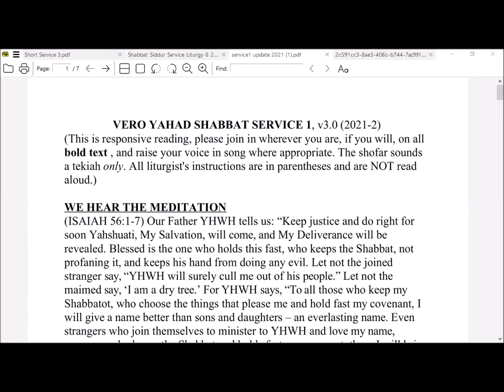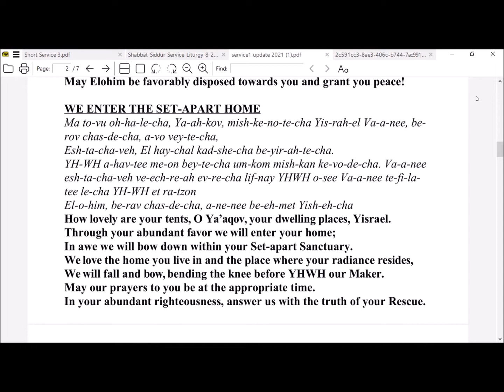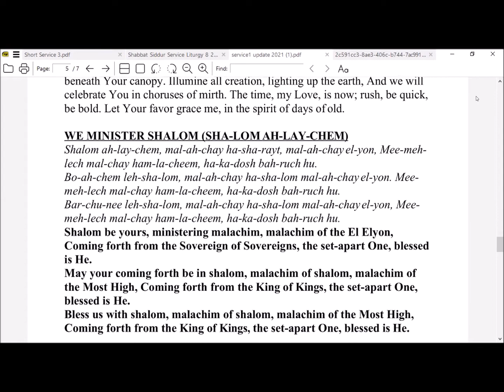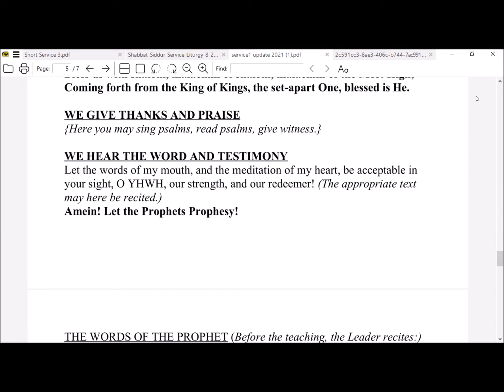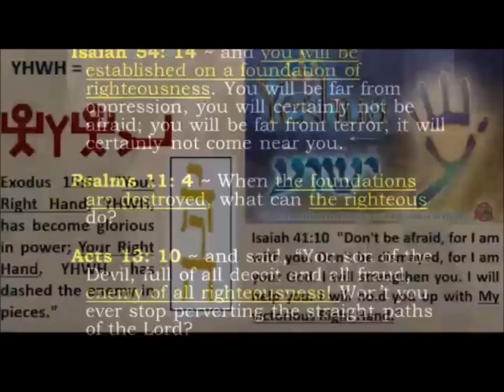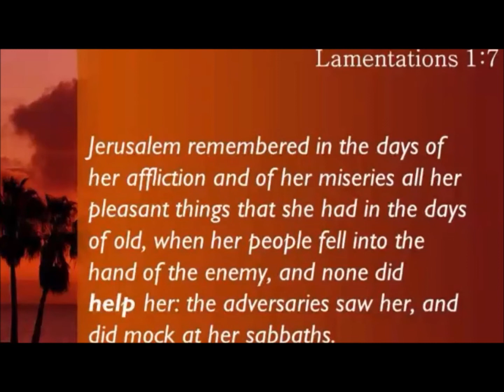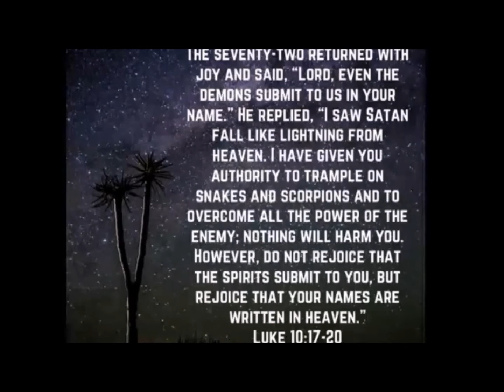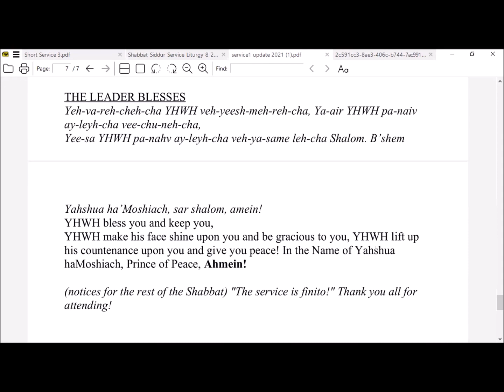'Know Your Enemy!' - Apos. Greg Holsapple - NERO-Shabbat Service April 16, 2022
Here comes Greg just in time to chase old Belial out of the meeting.  Pay attention to what he says and next you may be chasing Ol' Slewfoot out of your life situations.  We greet Gregory Holsapple with a big welcome and prayer for his anointing in the message.  With Marcelle Logue, Gregory Smith, Kenneth Kimmons, Anne Burnett and yours truly.  Join us for service any Shabbat at 11 AM ET by ZOOMING